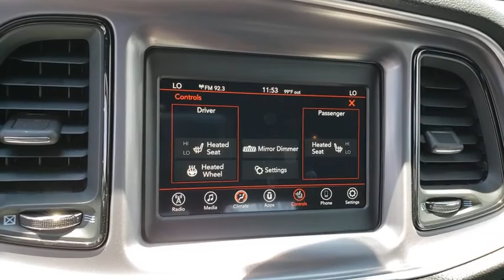2019 DODGE CHALLENGER Henderson, Las Vegas, Bullhead City, Lake Havasu, Laughlin, NV TPU14728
Maximum Steel Metallic Clearco Used 2019 DODGE CHALLENGER available in Henderson, Nevada at Towbin Dodge. Servicing the Las Vegas, Bullhead City, Lake Havasu, Laughlin, NV area.

Towbin Dodge
275 Auto Mall Dr

Towbin Dodge, located in the Valley Auto Mall in Henderson, is pleased to offer this Granite Crystal Metallic Clearcoat 2019 Dodge Challenger R/T for purchase, this vehicle is well equipped with many features including. RWD 8-Speed Automatic HEMI 5.7L V8 Multi Displacement VVT Clean CARFAX. CARFAX One-Owner.  Recent Arrival! Odometer is 3411 miles below market average!   Thanks for checking out this great vehicle. When looking to buy pre-owned, why not buy from the #1 Dodge dealer in Nevada? Give us a call or come by today to see our huge inventory selection and let our great team assist you in locating your next vehicle!  Awards:   * JD Power Automotive Performance, Execution and Layout (APEAL) Study, Initial Quality Study (IQS)   * 2019 KBB.com 10 Coolest Cars Under $30,000   * 2019 KBB.com Brand Image Awards
Front/Curtain/Side-Seat Airbags,Parksense Rear Park Assist System,Sentry Key & Anti-Theft Engine Immobilizer,2/12-Volt Power Outlets,6-Speaker Audio System,AM/FM Audio System,Apple Carplay & Google Android Auto Capability,Assist Handles & Active Head Restraints,Auto-Dimming Rearview Mirror w/Microphone,Bluetooth Integrated Voice Command,Bright Pedals,Dual-Zone Automatic Temperature Control,Houndstooth Performance Cloth Seats,Leather-Wrapped Steering Wheel w/Vehicle Controls,Paddle Shifters & Cruise Control,Parkview Rear Backup Camera,Power Driver Seat w/Power Lumbar,Power Front One-Touch Down Windows,Speed Sensitive Power Door Locks,Uconnect 4 w/7-Inch Touchscreen Display,Universal Garage Door Opener,Automatic Bi-Function Halogen Projector Headlamps,Keyless Enter N Go w/Illuminated Entry,LED Illuminated Daytime Running Lamps,LED Park & Turn Signals,Power Heated Manual Folding Exterior Mirrors,Projector Fog Lamps,Quad Halo LED Surround Headlamps,Rear Spoiler w/Backup Camera,Remote Start System,Split LED Illuminated Tail Lamps,Electronic Stability Control,Performance 4-Wheel Disc Anti-Lock Brakes,Performance Steering & Suspension,Performance Steering & Suspension